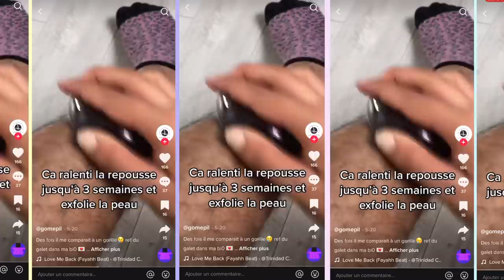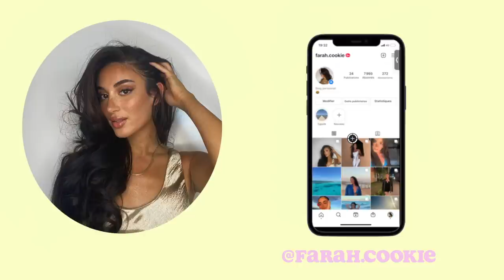JE TESTE LA PIERRE D'EPILATION TIKTOK (wtf c'est quoi ça encore)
Toujours un plaisir de servir le peuple et de tester des produits beaucoup trop sur-côtes, d'autres idées de produits à tester ?

Hésite pas à me faire ton petit retour sur instagram: @aura.care_

Like pour le référencement
Commente pour la force

Vous pouvez me rejoindre :
Sur insta :

Bisousssss